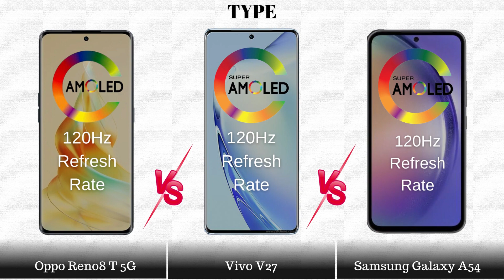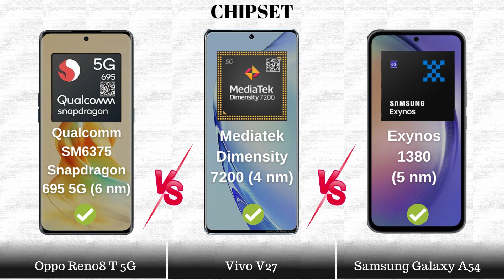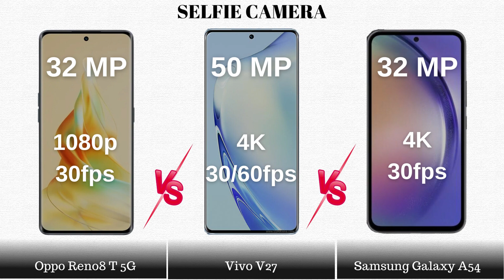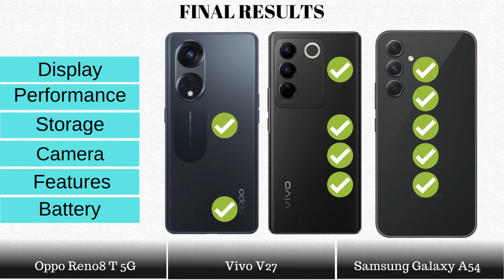Oppo Reno8 T 5G Vs Vivo V27 Vs Samsung Galaxy A54 5G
Oppo Reno8 T 5G Vs Vivo V27 Vs Samsung Galaxy A54 5G | Full Comparison | Side by Side Comparison

► Video Content :
00:00 Intro
00:08 Dimensions
00:41 Display
01:19 Performance
02:37 Storage
03:12 Camera
04:07 Features
05:07 Battery
05:39 Result